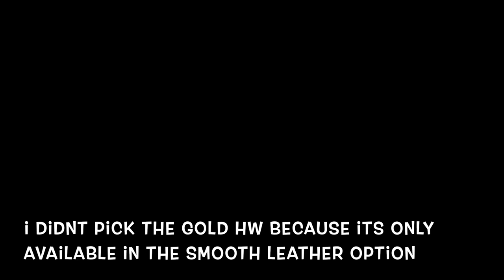FIRST Q&A VIDEO: Do I make money on Instagram? How do I afford luxury? Only keep ONE bag?!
hi guys! We have our official first Q&A video to this new series I would like to begin sharing on my channel. I look forward to all your questions or comments/opinions so that we can spend some time together chatting about the things we enjoy as well as maybe sharing some feedback or advice on different topics.

Items Mentioned-
All Birds Sneakers
Nike Sneakers

Ring: Wedding Set & Cartier JUC
Bracelet: Ana Luisa Bundle
Cardigan: Burberry (wearing an XS)
Nails: DND COffee Bean
Lips: Dior Lip Oil Mohogany

Equipment-
Camera: Sony ZV-1
Box Lights
In-Wall Unit: Ikea Billy Bookcase

This video is NOT sponsored and all opinions are my own. I will just earn a small percentage of the sale if you chose to purchase. Thanks for supporting my channel!